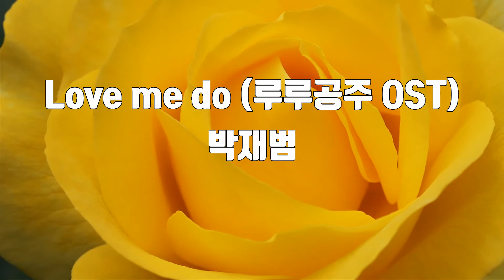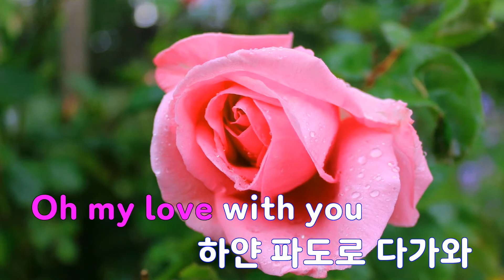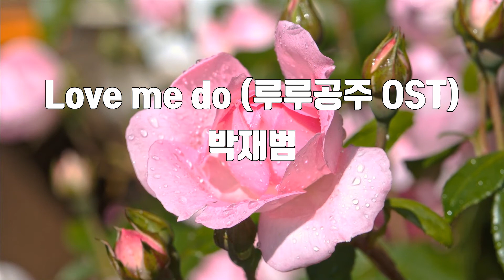[은성 반주기] Love me do(루루공주OST) - 박재범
Love me do(루루공주OST) - 박재범
작사 ː 정은경, 작곡 ː 박근철